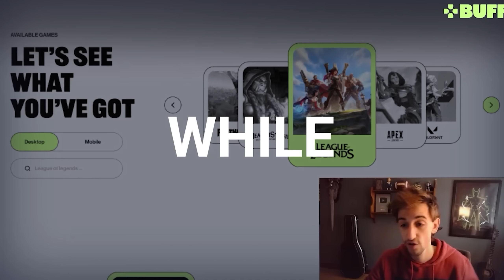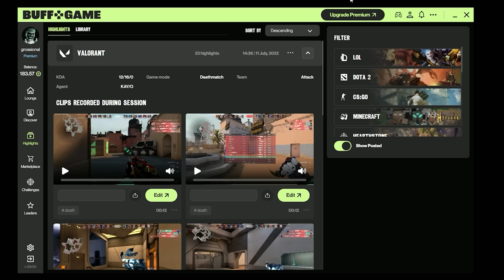Skye Voice Actor Trolls Valorant Players! (Ft. Natt)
Check out @NattIsTaken channel!

🎮 ❱ Use code DP in the Fortnite item shop!

Dramatic, DramaticYT, TheDramaticPause